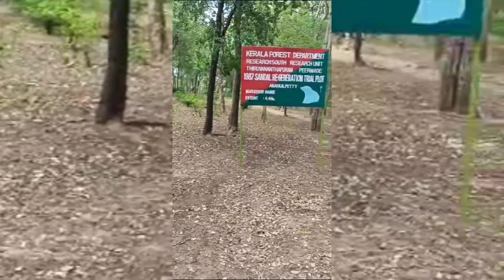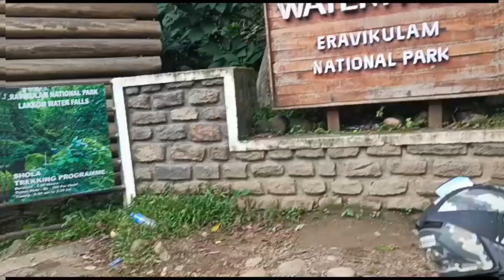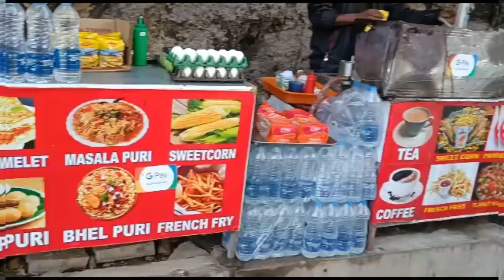Munnar vlog part 3/eravikulam national park/Falls/govtbotanical garden#trending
Munnar vlog part 3